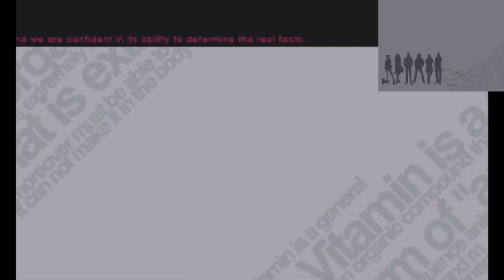【VitaminX】オネェさんが教師になって恋します！？【Evolution Plus】#6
VitaminX Evolution Plusを実況していきます。